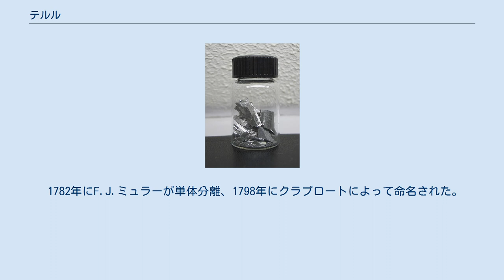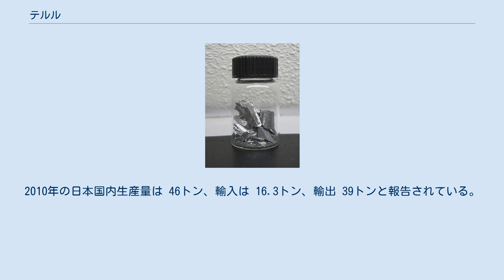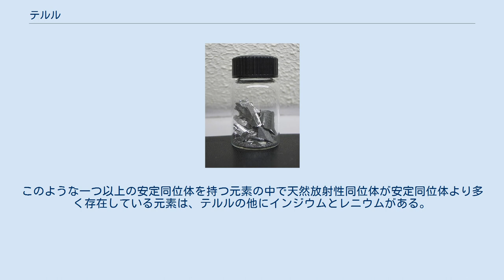テルル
マルティン・ハインリヒ・クラプロート
テルル（英: tellurium [tɨˈljʊəriəm, tɛ-]、独: Tellur [tɛˈluːɐ̯]）は、原子番号52の元素。
元素記号は Te。
第16族元素の一つ。
 語源はラテン語のTellusで、これは地球を意味するとともに、ローマ神話の大地の女神テルースの名でもある。
また、周期表上でテルルの一つ上に位置するセレンはギリシャ神話の月の女神の名である。
 金属テルルと無定形テルルがあり、金属テルルは銀白色の結晶（半金属）で、六方晶構造である。
テルル化合物はにんにく臭を帯びるものがあるが、単体は無臭である。
 金属テルルの比重は6.232、融点は449.51 ℃、沸点は988 ℃（融点、沸点とも異なる実験値あり）。
酸化力のある酸には溶ける。
ハロゲン元素とは激しく反応する。
酸化数は-2, +2, +4, +6価をとる。
また、化学的性質はセレンや硫黄に似ている。
燃やすと二酸化テルルになる。
天然に元素鉱物として単体（自然テルル）やテルル金銀鉱物、テルル銅鉱物、テルル鉛鉱物など多数で存在する。
 環境中に存在する量は少ない（下記参照）が、テルル単体及びその化合物には毒性があることが知られている。
単体に触れることは稀であるが、多くの化合物を生成して環境中に露出、体内に入りやすくなる。
例えば二酸化テルルは難水溶性であるものの強酸や強アルカリには不安定である。
テルルは体内では代謝されてジメチルテルリドを生成し、呼気がニンニクに似た悪臭（テルル呼気）を帯びることが知られている。
さらに口渇、傾眠、食欲不振、悪心、発汗停止、頭痛、呼吸困難、指・顔・歯肉・顔に青黒い斑点が現れたり発疹を生じる皮膚炎、口に金属味を感じるなどの症状が知られている。
これらは主に鉱山労働者に多く見られた症状で暴露から遠ざけると改善している。
反復暴露やラットなどを用いた長期間暴露試験では、臓器の異常や催奇性が報告されている。
日本では特定標的臓器毒性（反復暴露）の区分2（中枢神経系、呼吸器）に分類している。
 1782年にF.J.ミュラーが単体分離、1798年にクラプロートによって命名された。
 地殻中の元素の存在度は決して多くなく貴金属にならぶ上、精錬量も少ない。
天然には火山や温泉近くの鉱脈などに自然テルルや化合物鉱物としてわずかに含まれる。
テルル単独の採掘（産出）は行われず、銅の精錬の副産物である電解スライムから分離精製する。
しかし、銅精錬方法が湿式精錬（電解スライムを生じない手法）への変更に伴い生産量の伸びは鈍化している。
 鉱業便覧によると、テルルの埋蔵量（資源量）は3万8000トンである。
上位からアメリカ合衆国（6000トン）、ペルー（1600トン）、カナダ（1500トン）。
いずれもズリなどを含まないテルルの純分量である。
2000年時点の年間生産量は322トン。
上位からカナダ（80トン）、ベルギー（60トン）、アメリカ合衆国（50トン）、ペルー（39トン）、日本（36トン）であり、上位5カ国で生産量の82.3%をまかなう。
2010年の日本国内生産量は 46トン、輸入は 16.3トン、輸出 39トンと報告されている。
 テルルにはいくつかの安定同位体があるが、2.2×1024年の半減期を持つ128Te（これは現在知られている放射性同位体の半減期の中で最も長い）や、7.9×1020年とこちらもまた非常に長い半減期を持つ130Teもあり、これらのほうが安定同位体よりも存在量が大きい。
このような一つ以上の安定同位体を持つ元素の中で天然放射性同位体が安定同位体より多く存在している元素は、テルルの他にインジウムとレニウムがある。